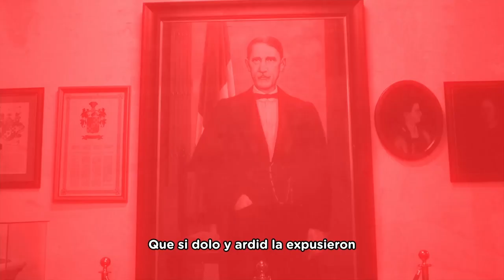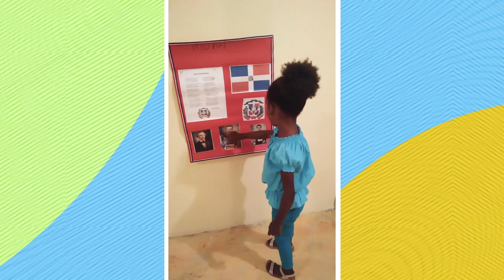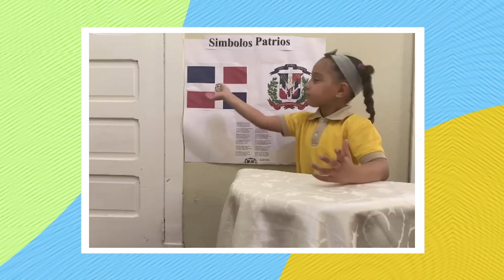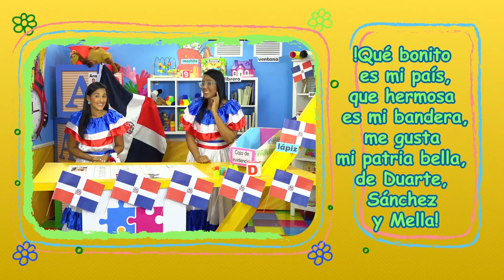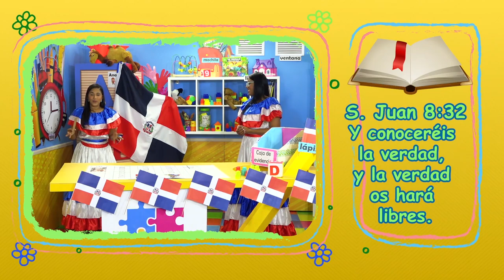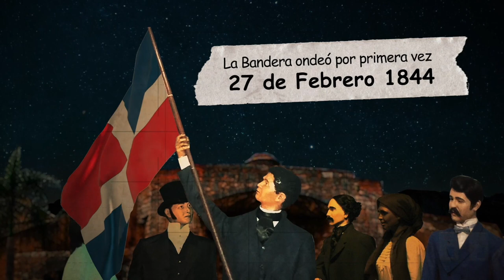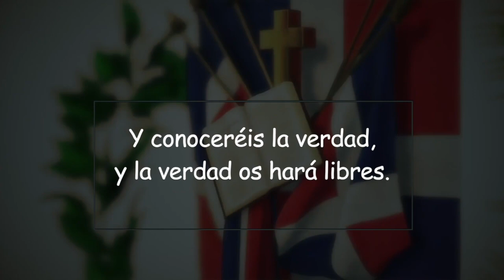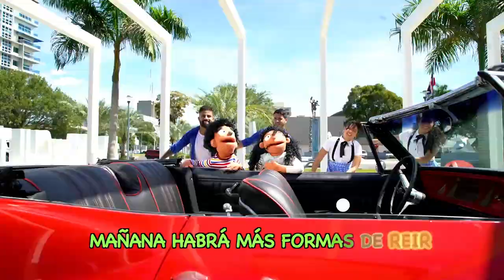PRE PRIMARIA -22/02/21-